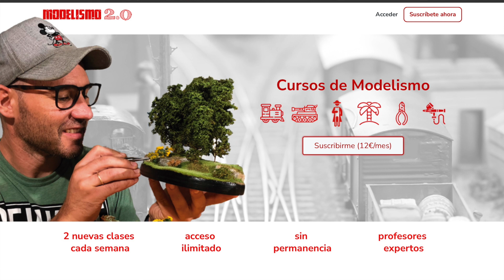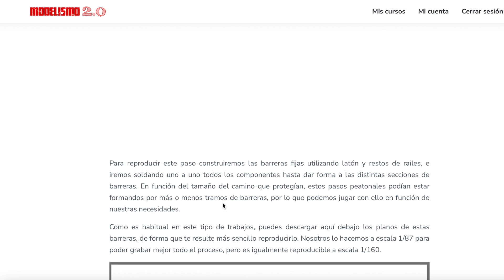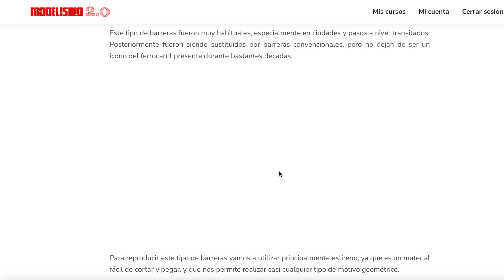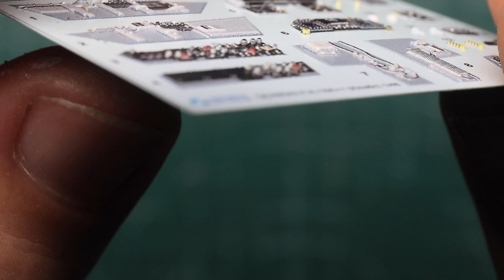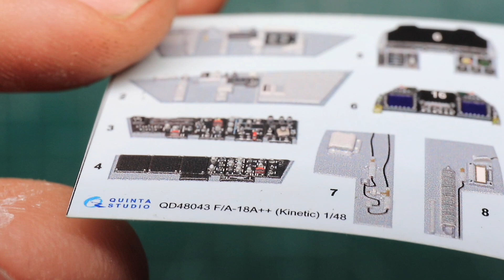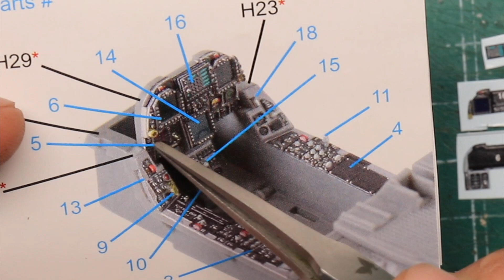DETALLADO hiperrealista de CABINAS en maquetas de aviación | Kit para F18 de Quinta Studio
En el vídeo de hoy voy a enseñaros unos nuevos kits para el detallado de interiores en maquetas de aviones. Están fabricados en resina 3D prepintada, sobre papel de calca, y los comercializa la firma Quinta Studio.

Hoy en concreto vamos a ver cómo podemos sustituir los interiores de un F-18 del ejercito del aire por estas piezas en resina. El acabado es tremendo, de lo mejor que he visto. Solo hay que sumergirlas en agua para que se desprenda la pieza del papel soporte y poder pegarla en su lugar.

Hemos utilizado esta referencia de la casa Quinta Studio (pero hay muchas más):

⭐️ Decenas de cursos y tutoriales sobre nuestro hobby ⭐️